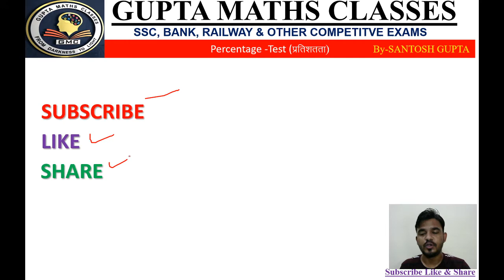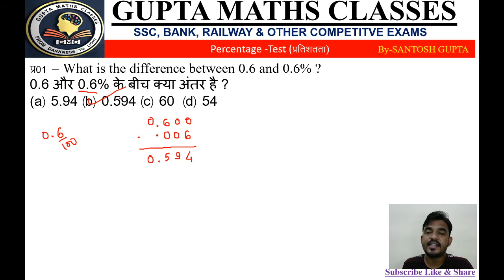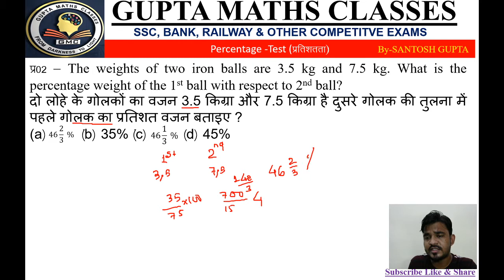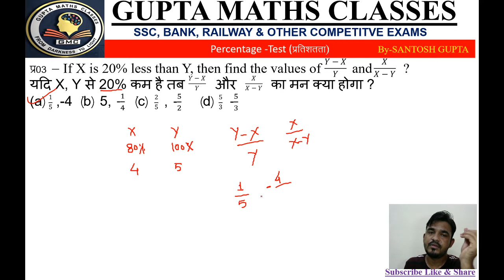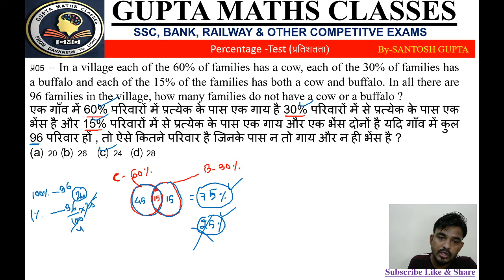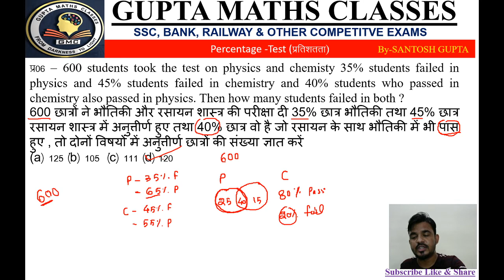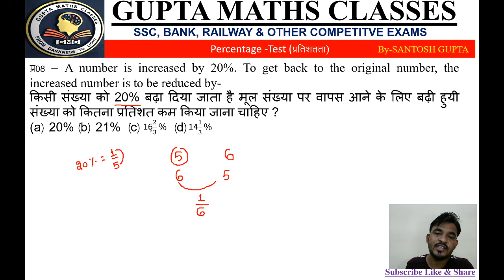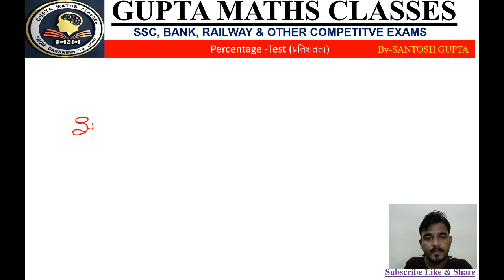PERCENTAGE (प्रतिशतता) - TEST SOLUTION By- SANTOSH GUPTA, GUPTA MATHS CLASSES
To join telegram for PDF